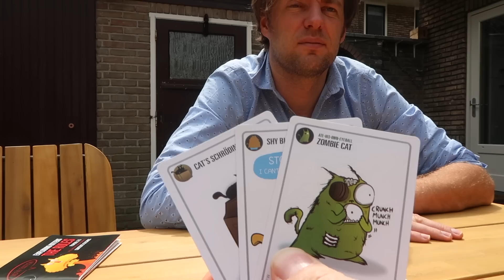Zijn Timur en ik een goed setje? - vlog #659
Als het allemaal wat anders was gelopen, dan had ik nu iets gehad met Jeroen Kijk in de Vegte, of Timur Perlin. Want alle homo’s en bi’s vallen op elkaar. Tenminste, dat denken veel mensen.

Gelukkig heb ik al een heel leuke. Eentje die altijd wint met Exploding Kittens en mijn grapjes pikt.